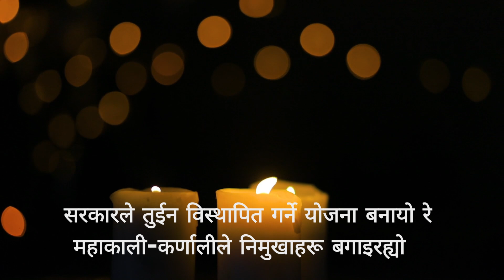मेलामा आमाको स्तन चर्कियो दिनैभरी, घरमा थुनिएको छोरो भोकले छट्पटाइरह्यो ।। मनछुने गजल । Nepali Gazal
Nepali Gazal by Buddhi Subedi
copyright @Aashriya2077
lyrics-
उ भोको पेट भर्नकै लागि मन्दिर धाईरह्यो
अफसोच त्यहाँ अघाएकै मान्छे अघाइरह्यो

हो उ सुखकै खोजीमा मुगलान पसेको थियो
सुखकै बाटो रोज्यो सायद उतै हराईरह्यो

उता मेलामा  आमाको स्तन चर्कियो दिनैभरी
घरमा थुनिएको छोरो भोकले छट्पटाईरह्यो

उसले गोजीमा पासो बोकेको बर्षौँ भइसक्यो
काखको अवोध वालकले उसलाई बचाइरह्यो

नुन सँग साट्नलाई सुन बोकेर हिँडेको हो उ
बिडम्वना उसलाई नुनकै ब्यापारीले नचाइरह्यो

सरकारले तुईन विस्थापित गर्ने योजना बनायो रे
महाकाली-कर्णालीले निमुखाहरू बगाइरह्यो